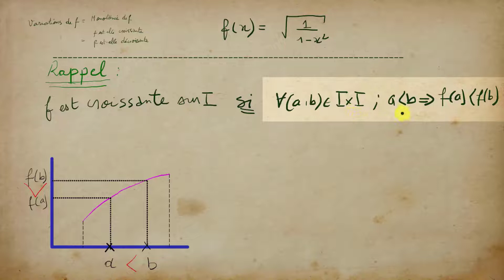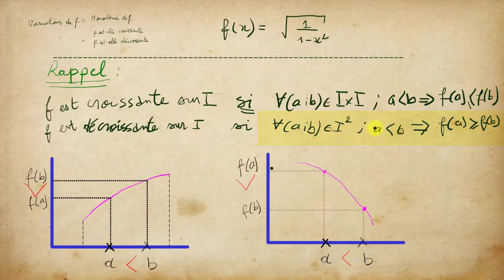Comprendre la notion de monotonie d'une fonction graphiquement; variations fonction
Comprendre la définition de la monotonie ( ou les variations ) d'une fonction  en utilisant des courbes à fin de pouvoir l'utiliser dans des cas suffisamment simple qui ne nécessitent pas de faire appel à des outils plus avancés.